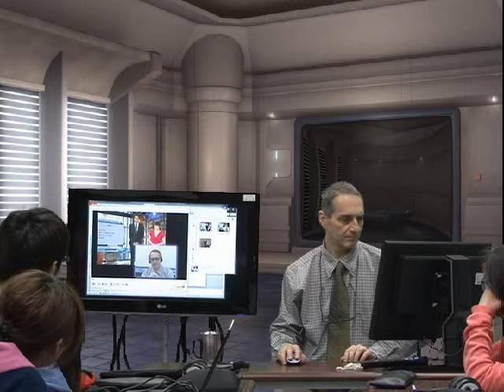Presentation Unit 1 Introduction A_01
Prof. Warden introduces how the presentation simulations will work for this class at NCHU (National Chung Hsing University), Taiwan.